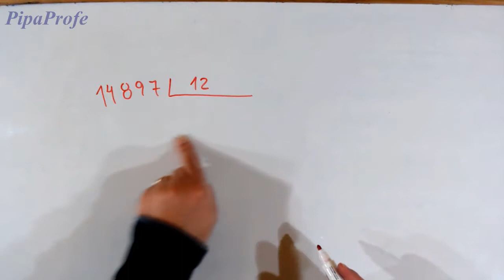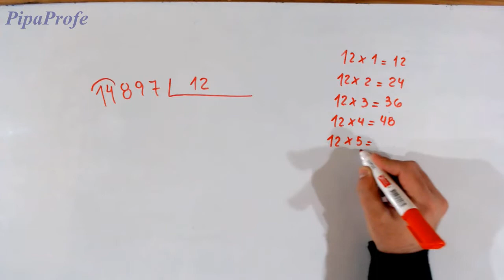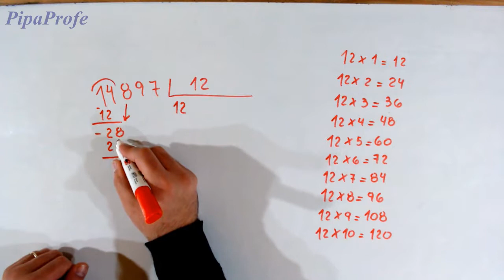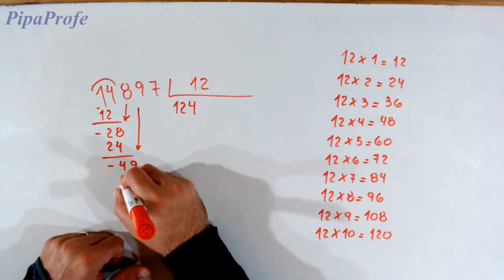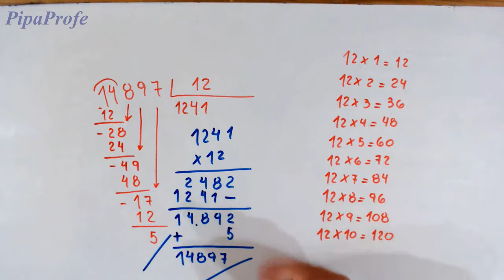¿Cómo dividir? - División por dos cifras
En éste video vamos a trabajar los siguientes temas:
División por dos cifras
Divisor, Dividendo, Cociente y Resto
Tabla de Multiplicar del 12

Podés colaborar con mi proyecto con una donación voluntaria en este link 👉